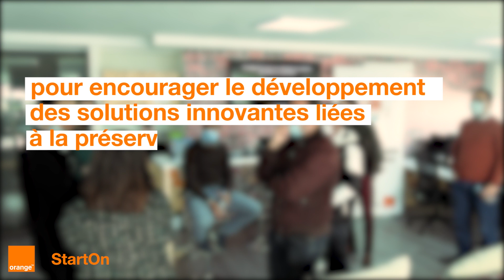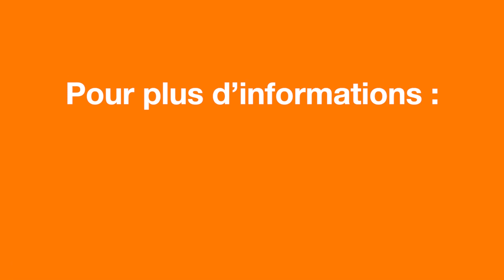StartOn TV : La voix de l’entrepreneur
Orange StartOn Tanger accueille les lauréats de Innov'Resourcers, Un hackathon organisé par Amendis pour encourager le développement des solutions innovantes liées à la préservation de la ressource et de l'environnement dans la région du Nord.